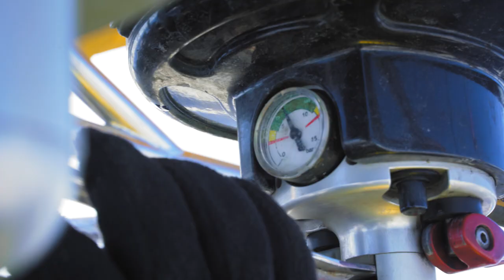Mindbreeze hot air balloon illuminates the alps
Watch as our Mindbreeze branded hot air balloon flies over snowy mountain peaks near Zell am See, Austria.

"Even a breeze can blow your mind"